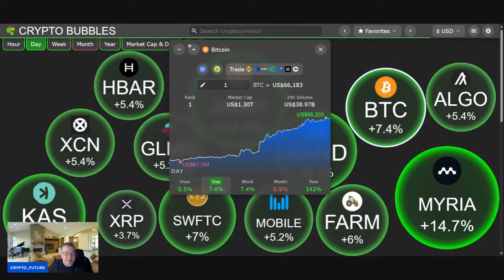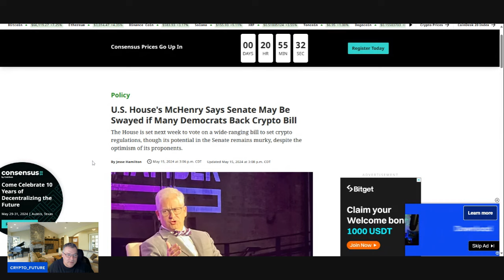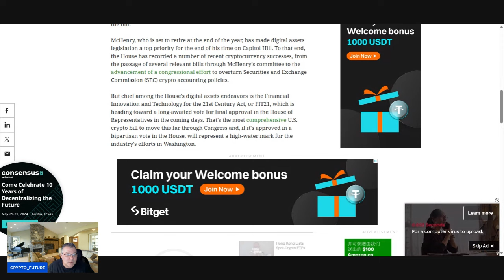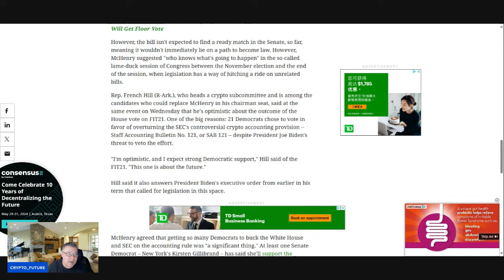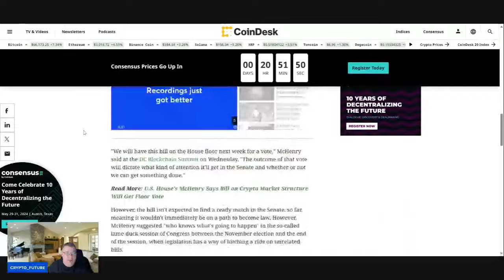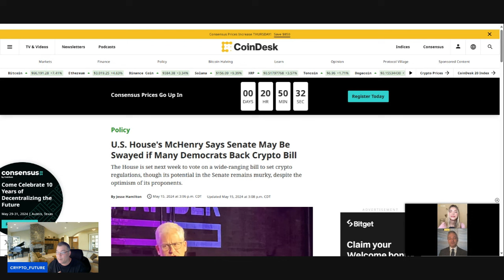BTC TALK, McHenry Says Senate May Be Swayed if Many Democrats Back Crypto Bill